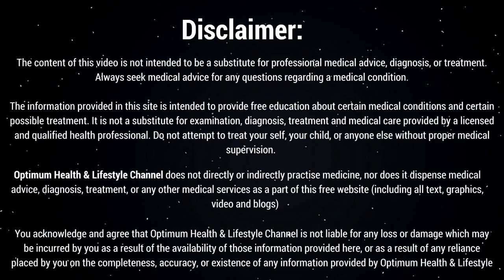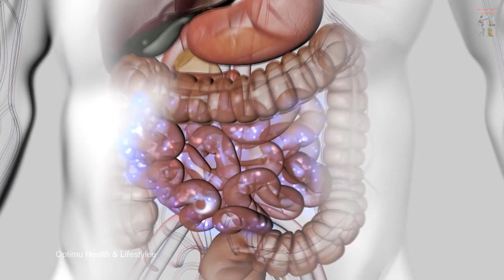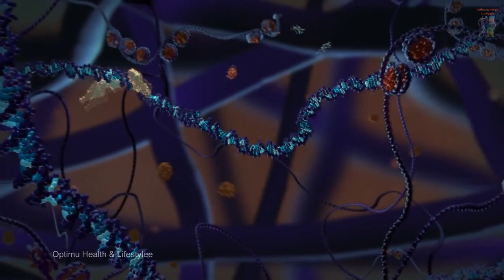रोजाना 30 दिन तक रागी खाई और फिर जो हुआ, आप खुद ही देख लीजये | Kamjor sharir ko kaise banaye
रागी प्राकृतिक कैल्शियम का एक उत्कृष्ट स्रोत है जो बढ़ते बच्चों और उम्र बढ़ने वाले लोगों के लिए हड्डियों को मजबूत करने में मदद करता है। नियमित रूप से रागी का सेवन हड्डियों की सेहत के लिए अच्छा है और यह ऑस्टियोपोरोसिस जैसी बीमारियों को दूर रखता है और फ्रैक्चर के खतरे को कम कर सकता है

अब यह स्थापित किया गया है कि फाइटेट्स, पॉलीफेनोल और टैनिन बाजरा खाद्य पदार्थों की एंटीऑक्सिडेंट गतिविधि में योगदान कर सकते हैं, जो स्वास्थ्य, उम्र बढ़ने और चयापचय रोगों का एक महत्वपूर्ण कारक है

रागी के फाइटोकेमिकल्स पाचन प्रक्रिया को धीमा करने में मदद करते हैं। यह मधुमेह की स्थिति में रक्त शर्करा के स्तर को नियंत्रित करने में मदद करता है। यह पाया गया है कि रागी आधारित आहार मधुमेह रोगियों की मदद करता है क्योंकि इसमें चावल और गेहूं की तुलना में उच्च फाइबर होता है। साथ ही, अध्ययन में पाया गया कि पूरी रागी पर आधारित आहार में ग्लाइसेमिक प्रतिक्रिया कम होती है यानी रक्त शर्करा के स्तर को बढ़ाने की क्षमता कम होती है।

रागी प्राकृतिक आयरन का बहुत अच्छा स्रोत है और इसके सेवन से एनीमिया को ठीक करने में मदद मिलती है। रागी आधारित खाद्य पदार्थ उच्च कैल्शियम और लौह सामग्री के कारण गर्भवती माताओं और बुजुर्गों के लिए अत्यधिक अनुकूल हैं।

You acknowledge and agree that "Optimum Health & Lifestylee" is not liable for any loss or damage which may be incurred by you as a result of the availability of that information provided here.